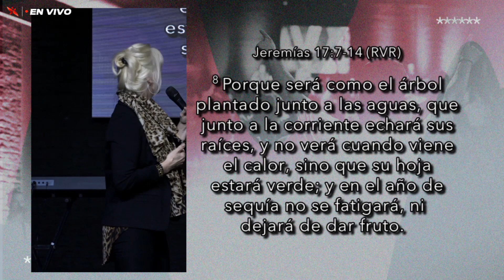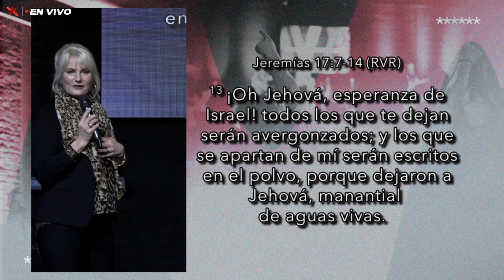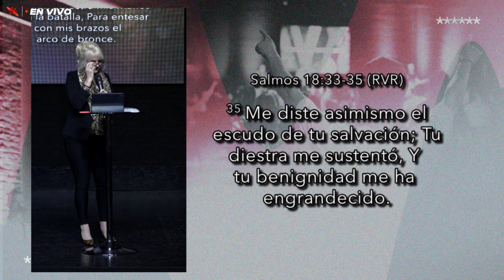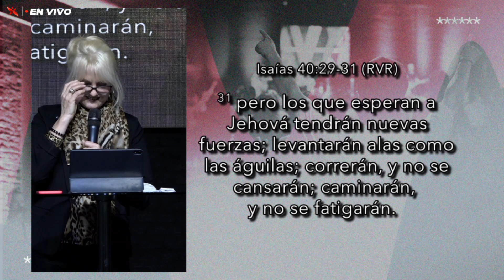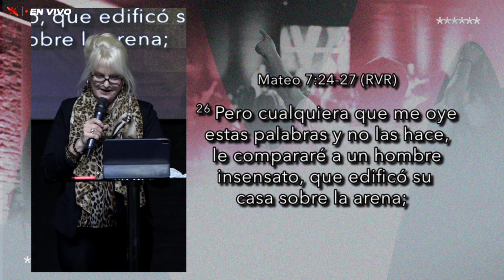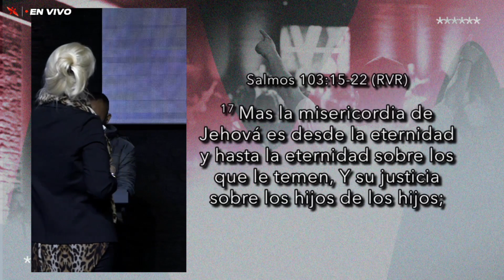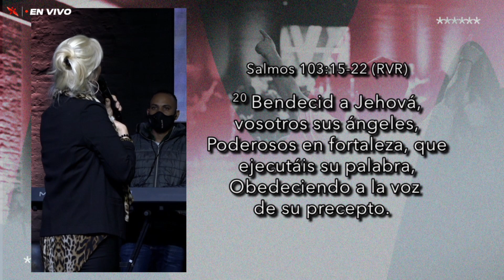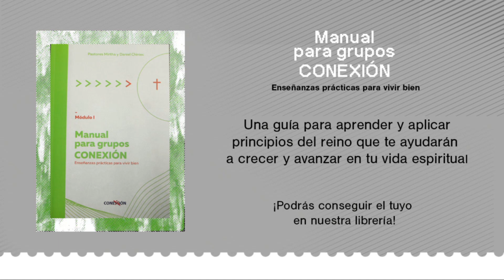Mensaje de Conexión | "Así me ve Dios" | Pastora: Mirtha Chiniec | 05-05-2021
NUEVAS FORMAS DE DAR

Escaneá este codigo QR con tu celular desde la APP de Mercado Pago

Tambien podes hacerlo en cualquiera de los siguientes links seleccionando el monto deseado:

Somos personas que amamos a Dios, creemos en Jesús y servimos a la comunidad.